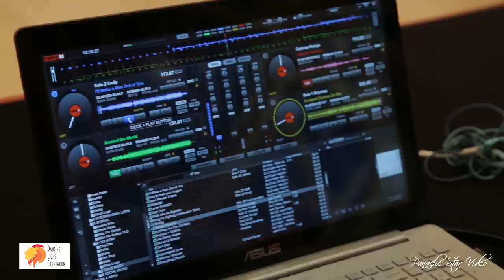Dancing Lions Foundation I Wonderful World I Trailer 2019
Thank you to the organizers Pam & Tommy DiTommaso and Mary M. Fuller of Dancing Lions Foundation 2019 for inviting Panache Star Video to cover & promote this wonderful event!
The Dancing Lions Foundation strives to promote the full inclusion of artists with disabilities into all facets of the dance community - improving  opportunities and choices at each turn. Social inclusion through the act of movement, the shared experience that dance provides the artists and their families, together with the rhythm and  sounds of joy, accomplishment and pride is  the spring in our step and the core of our mission.